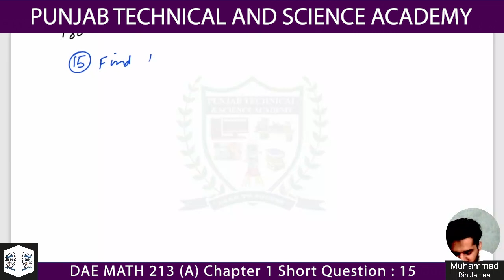DAE MATH 213 Chapter 1 Short Question 15